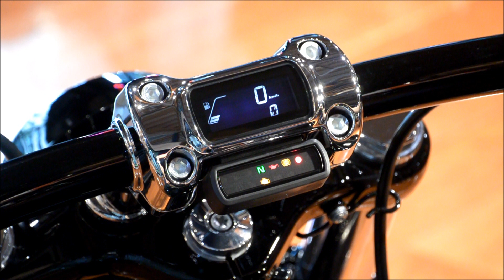HARLEY-DAVIDSON 2018 BREAKOUT MILWAUKEE-EIGHT SOUND